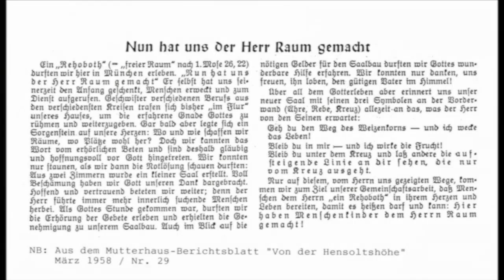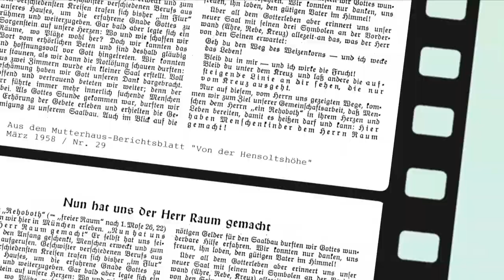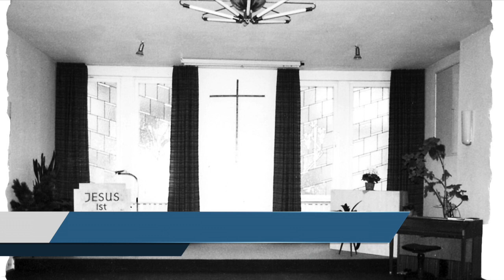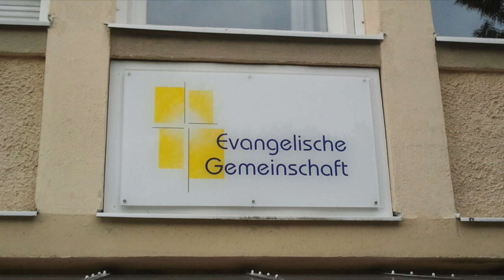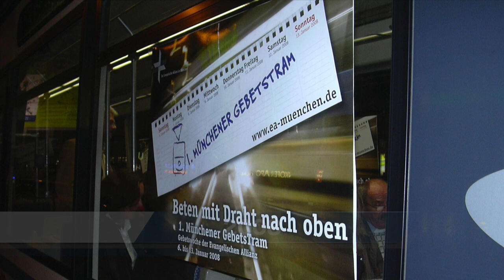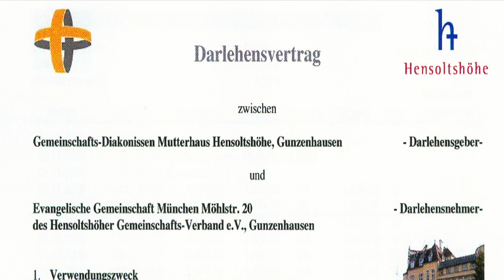60 Jahre Evangelische Gemeinschaft München - Bogenhausen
Die Geschichte der Evangelischen Gemeinschaft in München - Bogenhausen kurz und prägnant zusammengefasst.